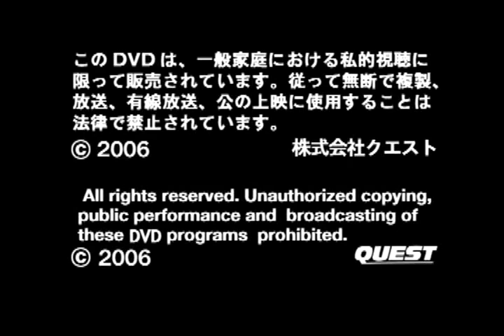Shotokan Karate Complete Guide by Hirokazu Kanazawa Vol 1